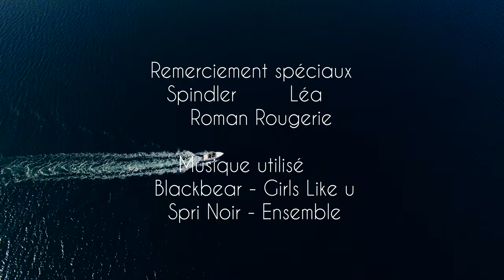Douceur x Aqua x Balade | DB23 | Phantom 3 4K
Aqua Balade v2
Réalisation:Elliot Rougerie
Editing:Elliot Rougerie
Assistant Réal/Montage:Roman Rougerie

Douceur VMS ♣